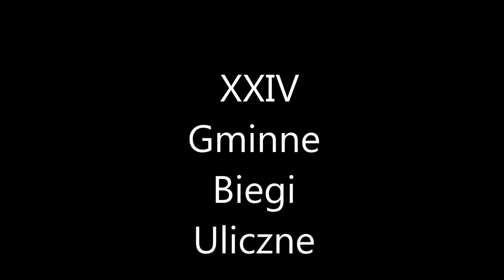XXIV Gminne Biegi Uliczne